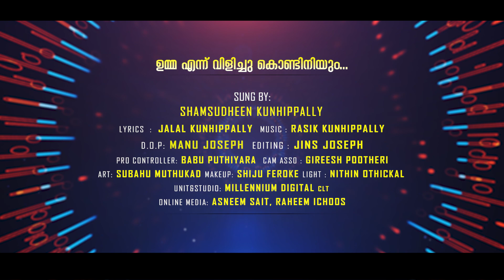ഉമ്മ എന്ന് വിളിച്ചു കൊണ്ടിനിയും| Shamsudheen Kunhippally | Ishal Malabar | Jalal & Rasik Kunhippally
Watch  ഉമ്മ എന്ന് വിളിച്ചു കൊണ്ടിനിയും Shamsudheen Kunhippally  Ishal Malabar Jalal & Rasik Kunhippally

Song
ഉമ്മ എന്ന് വിളിച്ചു കൊണ്ടിനിയും...
Sung By              : Shamsudheen Kunhippally
Lyrics                  : Jalal Kunhippally
D.O.P                   : Manu Joseph
Editing                : Jins Joseph
Pro controller    : Babu Puthiyara
Cam asso          : Gireesh Pootheri
Makeup              : shiju feroke
Art                       : subahu
Light                   : Nithin Othickal
Unit&studio      : Millennium Digital Clt
Online media     : Asneem sait , Raheem  ichoos